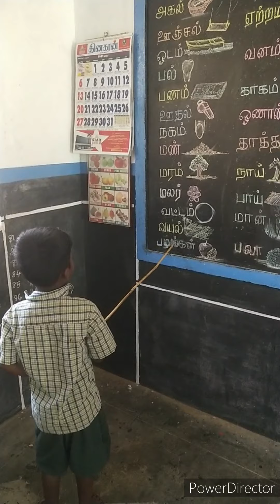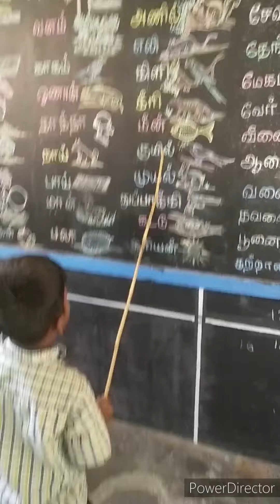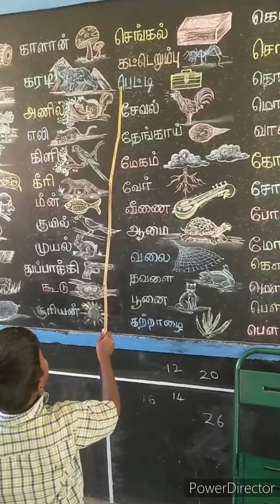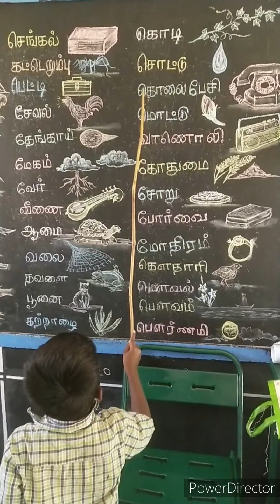M.D Aided Primary school Salamanatham.1std student Vinith Reading Tamil Words.